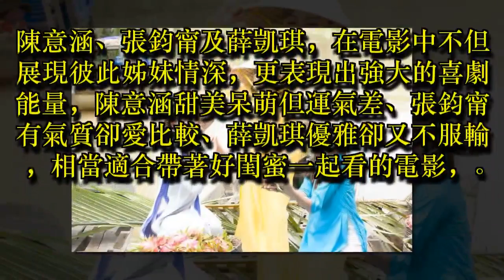《閨蜜2》票房開紅盤 三大女神豁出去搞笑